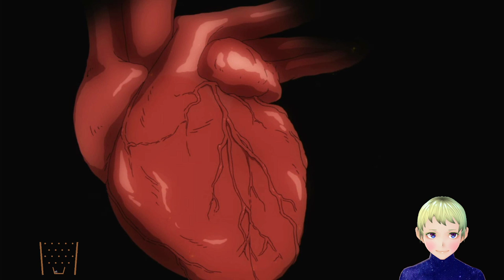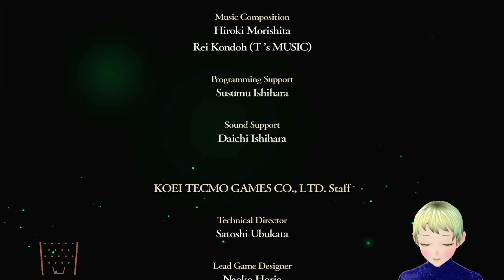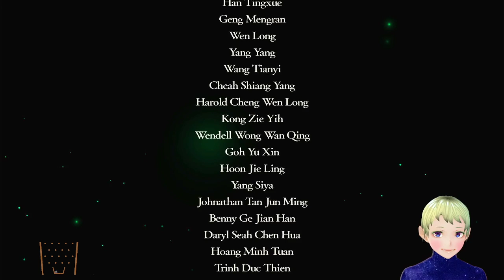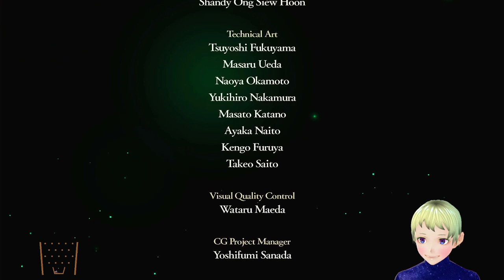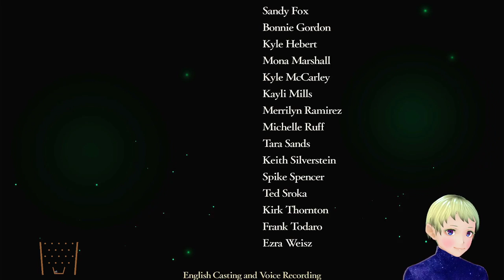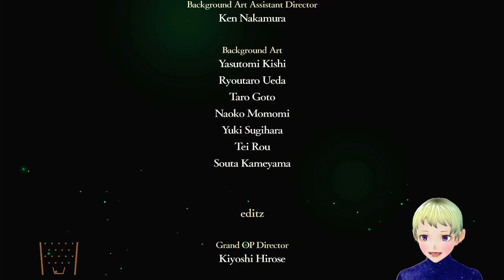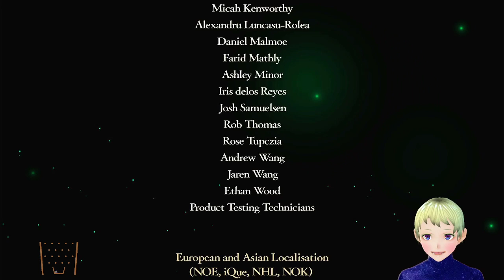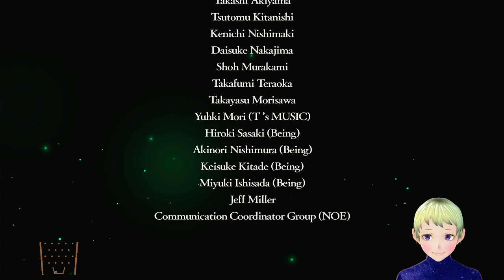LET'S DO THIS! FE3H Crimson Flower finale: To the End of a Dream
Starwarrior44 November 17th 2021 Twitch Broadcast Archive

Here we go! The final battle of the Crimson Flower route of Fire Emblem Three Houses!

If you liked what you saw here, feel free to stop by the streams